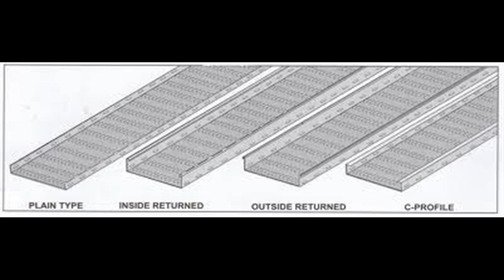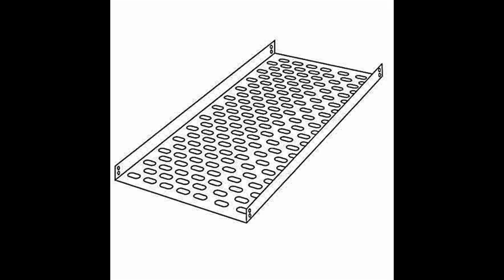Mek Tek Steel (CABLE TRAY)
All Kinds of Need all Kinds of Cable Tray Product For your use.